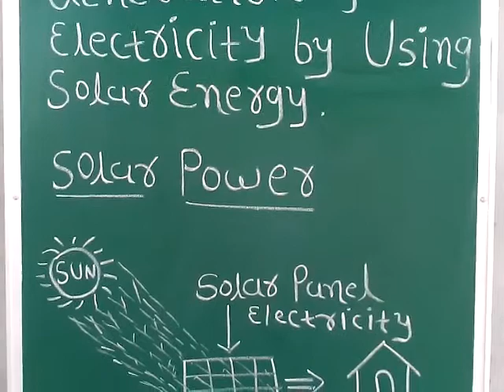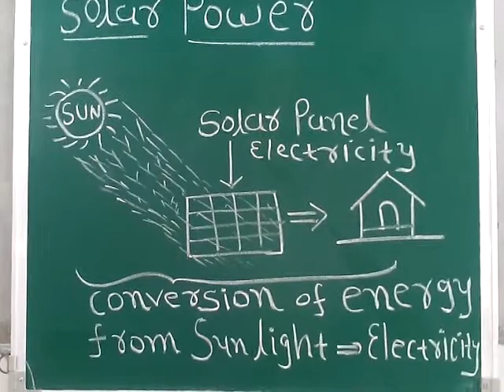solar power system solar panels solar panel electrical power energy solar panels electricity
How is solar energy generation to electricity
Basic introduction of solar energy generation.
PRATIDIN PRATIBHAAV